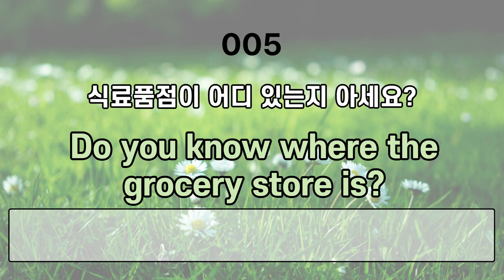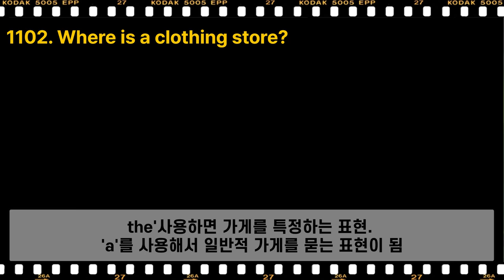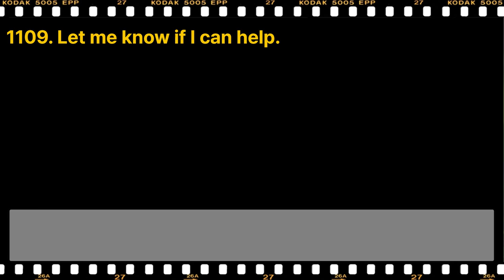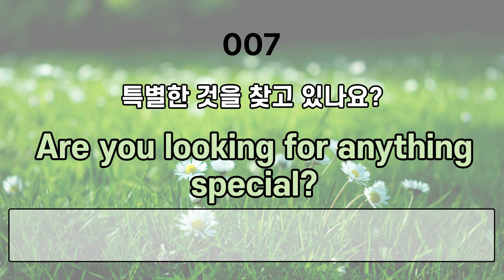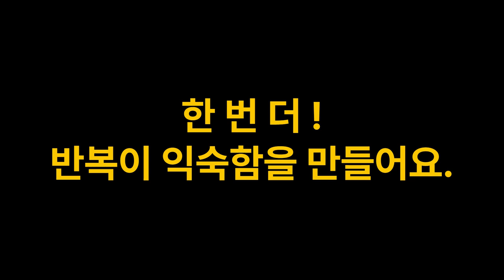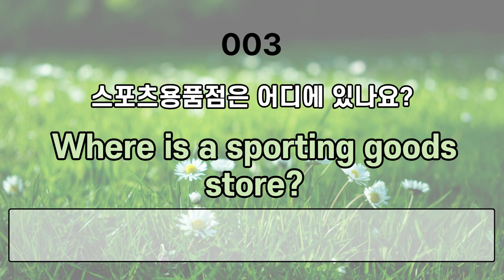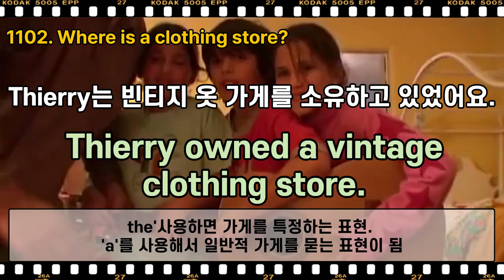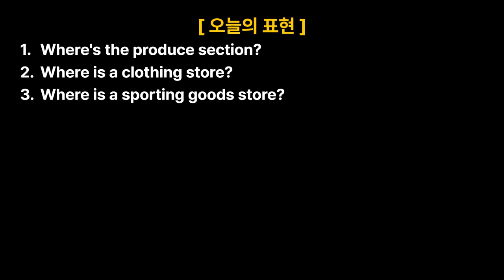주제별 영어회화 [ 쇼핑 I ] Part.1 | 주제에 따른 영어 회화 + 쉐도잉